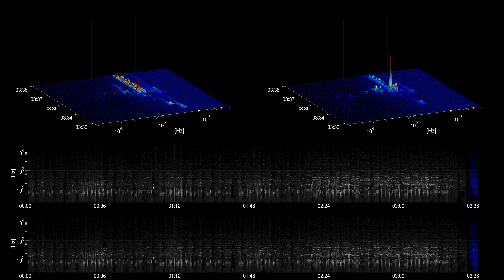[Free Music] Santa Teresa - Patiño | Pop | Happy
Title: Santa Teresa
Artist: Patiño
Genre: Pop
Mood: Happy
Instruments: acoustic guitar, electric guitar, bass, drums, percussion,